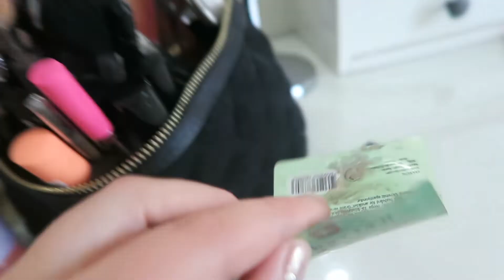Mijn dagelijkse make-up - dit zijn hele fijne producten! (2022 editie) | PFBEAUTY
In deze video deel ik met jullie welke make-up ik dagelijks gebruik. Mijn (overvolle) make-up tas zit vol met mijn favorieten die ideaal zijn voor snelle, dagelijkse looks. Veel budget make-up producten, maar er zitten ook wat duurdere items tussen (het is bij mij altijd een goede mix). Als jullie vragen hebben over een bepaald product - laat het mij weten in de comments.

Mijn Twitter / Instagram: @fairynowings